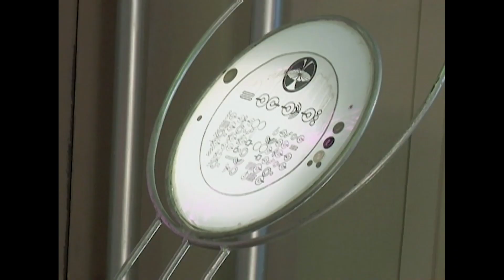Lastikman Episode 65 Highlights | FamTime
Yung nakakita ka ng lumilipad na building!